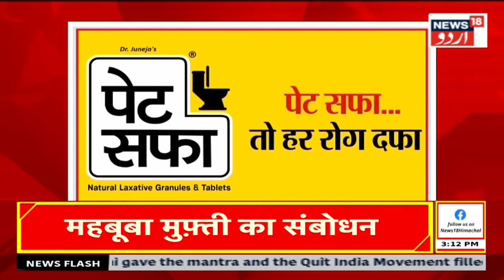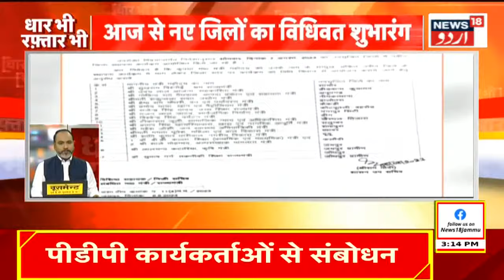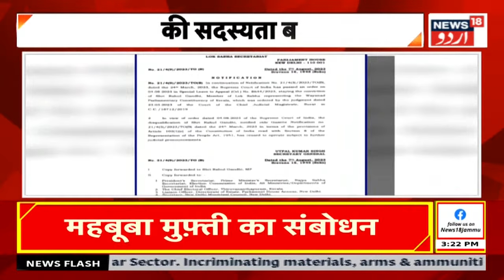Kashmir News: महबूबा मुफ्ती का बीजेपी पर बड़ा हमला | Mehbooba Mifti | BJP | Srinagar | News18 Urdu